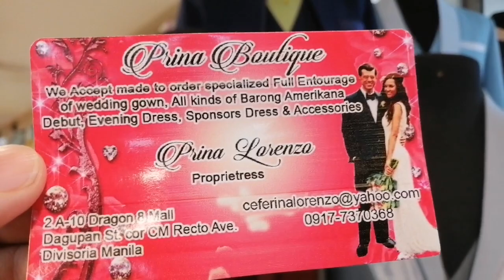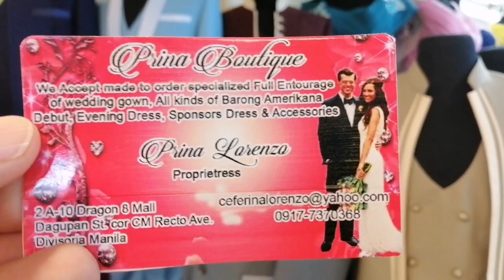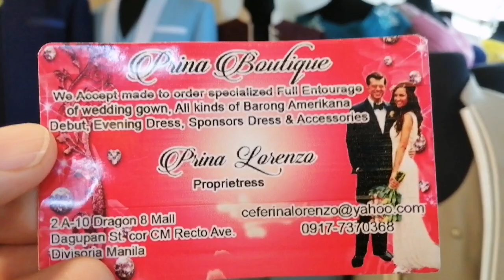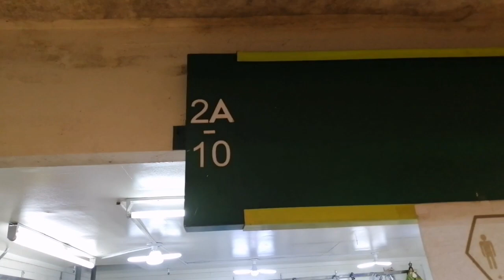Bridal Gown AND Groom Coat 2022 Update